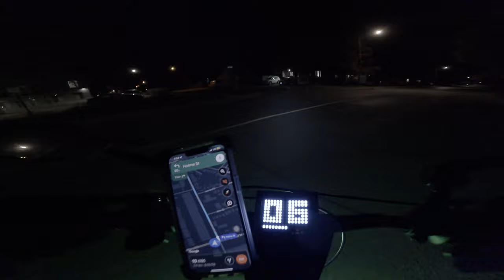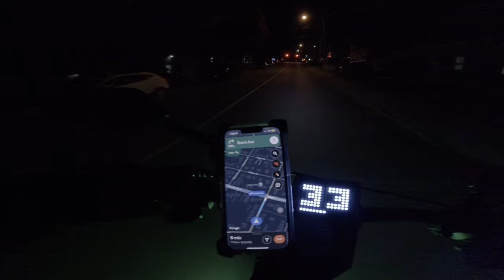ELECTRIC SCOOTER AND BIKE GROUP RIDE! | Brantford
Attended my first group ride with a bunch of cool people!
Shoutout to Heron Head Bikes for inviting me to this group ride event. If you guys are looking into purchasing bikes, make sure to check out his store in Brantford!

❗️Camera: GoPro Hero 12 (Helmet mounted)

❗️Electric Scooter: Apollo Pro

LINKS FOR ITEMS I USE❕